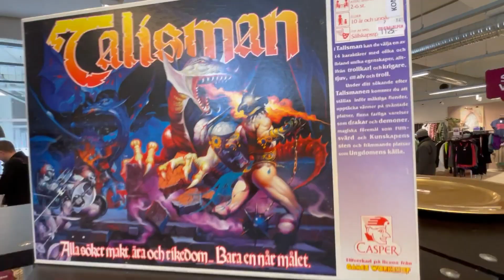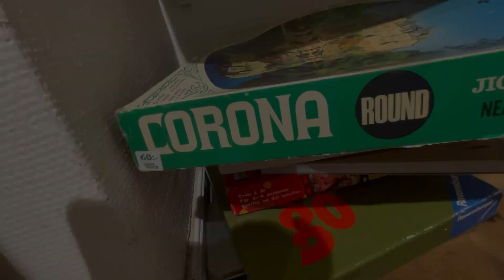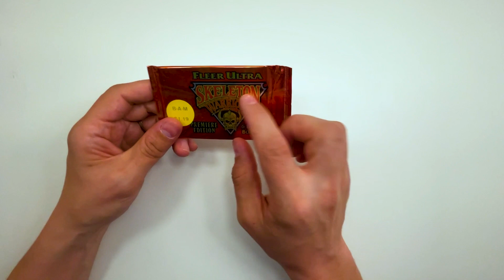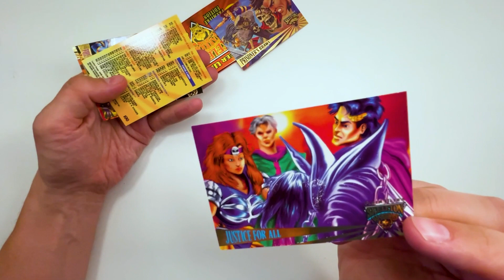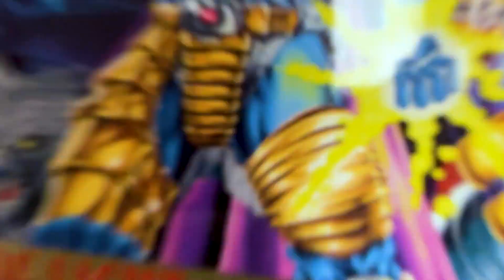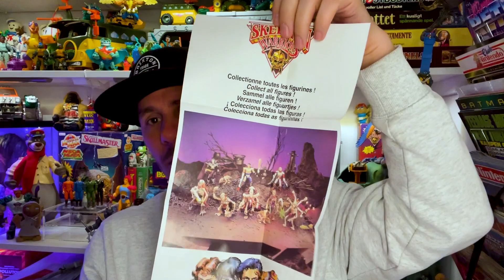Vad Har Jag Köpt?! - Del19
Loppistorkan fortsätter i pandemins fotspår, så vi får försöka kamma nätet efter roliga köp att göra. Kika på vad jag lyckats hitt på sistone.